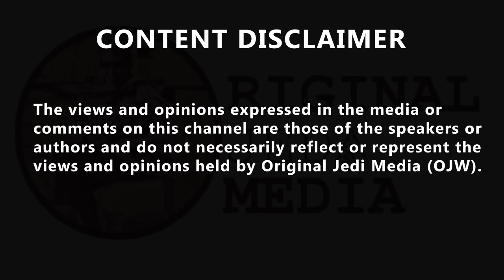James O'Brien astounded by caller Michael, who likens Palestinian children being killed to.....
‘But they know it’s going to happen so it is their intention.’ James O'Brien  astounded by caller Michael, who likens Palestinian children being killed to accidentally spilling paint. Lance Forman @LanceForman, 'In every single war innocent civilians die. The ratio of civilians to combatants in the Gaza war now is a tiny fraction of what the British and US have achieved in urban warfare. Stop making pathetic debating points O Brien. You are parasitically aiming to build your career…' bazza @nightingales2_2, 'i  had to click play cos i simple didn't believe the text above the video...'
FinallyFinished 🏴‍☠️ @BecomingRando, 'Some people genuinely revolt me & the they called up a radio show in order to spout such a sickening rhetoric is beyond my comprehension.'  Joe Green @jjgstrings, 'This makes me feel hopeless.' DoloressEd @GDudek6,' The real " Intention" is Fg obvious
& that is why they have to own our politicians & have done for years. To facilitate the removal of Palestinians from their land. They will claim everything eventually & if you havent realised yet you probably never will.'